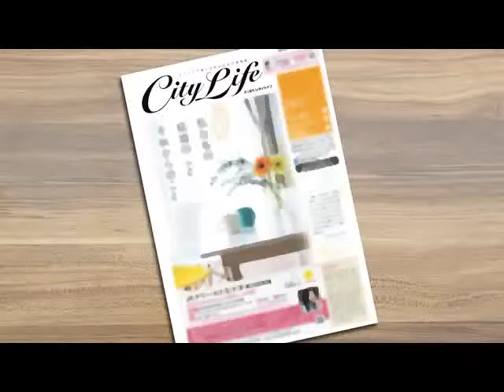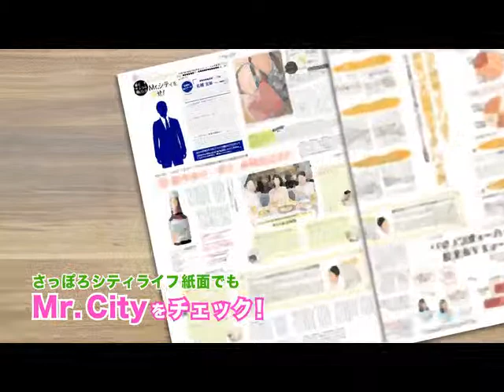Watching Sapporo OA2018年1月11日 幸せのレシピ スイート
働くオトコは輝いている☆
札幌で働く素敵な男性“Mr.City”が気になっている日常生活に役立つ旬な情報を紹介します。今回は「幸せのレシピ スイート 」のオーナーパティシエが登場。
TVh　毎週木曜日　21：54～22：00　絶賛放送中
※この番組は、オフィスで働く女性のための情報紙「さっぽろシティライフ」とタイアップしています。